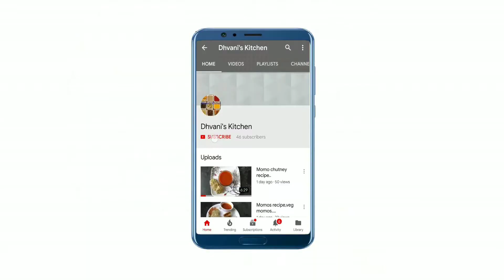baingan bharta recipe | baigan ka bharta | बैंगन भरता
baingan bharta recipe | baigan ka bharta | बैंगन भरता | baingan ka bharta | bharta recipe | brinjal recipe | ringan nu shaak

In This video I have shared baingan bharta recipe / baigan ka bharta recipe in a easy way. I have provided all the detail steps to make this recipe delicious. This delicious roasted mashed brinjal recipe is one of the most comforting things to eat along with crisp paratha.

ingredients for making bharta,
1 big size 🍆 eggplant,or baingan,
oil,
 250 gm spring Onion,
1 chopped tomato,
salt,
1 tbsp red chilly powder,
1/2 tsp turmeric powder,
1 tsp garam masala,

serve with roti,paratha,bajra roti,makki ki roti